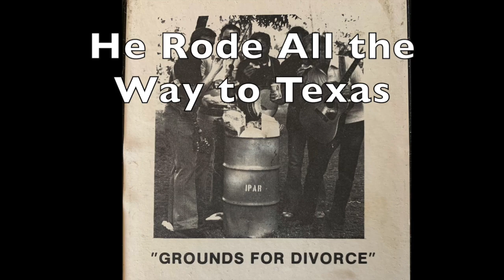He Rode All the Way to Texas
He Rode All the Way to Texas by the north Texas bluegrass band Grounds for Divorce (1980). Bob Davis - guitar; Bill Honker - bass and lead vocal; Joe Hood - muted banjo and tenor vocal; Eddie Green - mandolin and high baritone vocal; Marvin Wright - fiddle.